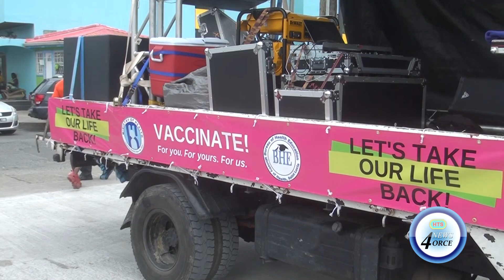MOBILE COVID-19 VACCINATION DRIVE IN CASTRIES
Mobile vaccination sites will be popping up all over Saint Lucia, as part of a concerted drive to get more people vaccinated.
On Friday our news team stopped by one of these sites to gauge public participation to the march towards population immunity.